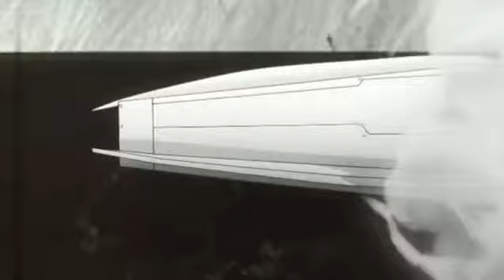Investigators Ihei Is dead